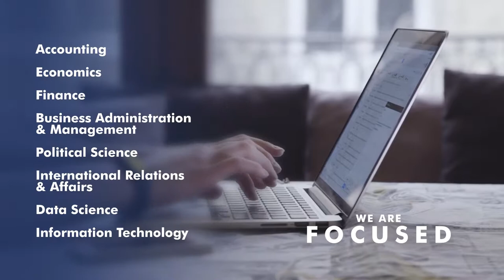Bay Atlantic University - Introduction Movie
With its outstanding academic staff and the bachelor’s programs, which are designed to meet all the needs of the global world, Bay Atlantic University offers opportunities to its students far beyond their goals.